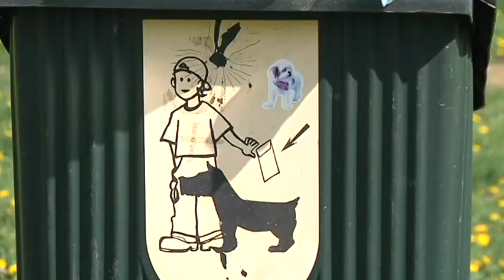Zamerané na psíkov